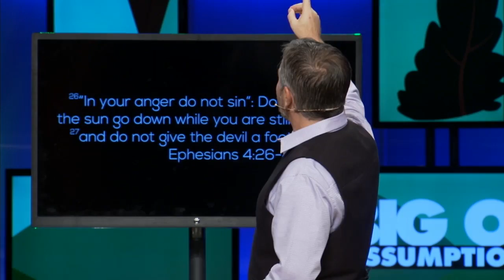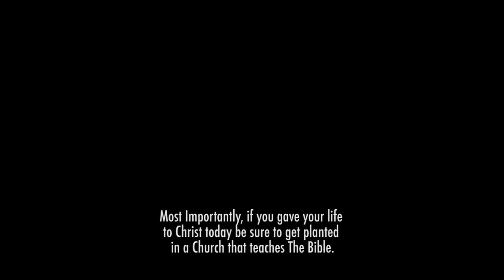Big Ol' Assumptions - Don't Touch the Hiney! (Part 3) - Pastor Scot Anderson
This week Pastor Scot talks about the most dangerous assumptions. These assumptions are the reason for every relationship break up. They hold you back, drag you down, and steal your joy. Listen and find out why you never touch that hiney. Taught at Living Word Bible Church in Mesa, Arizona.